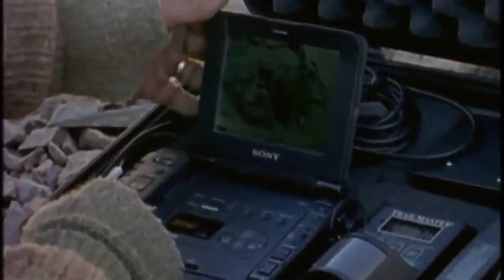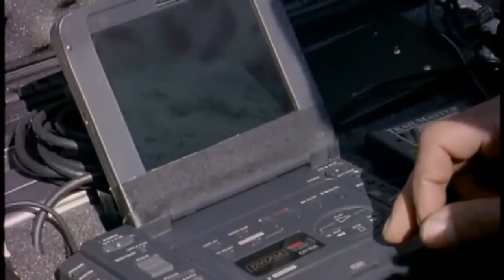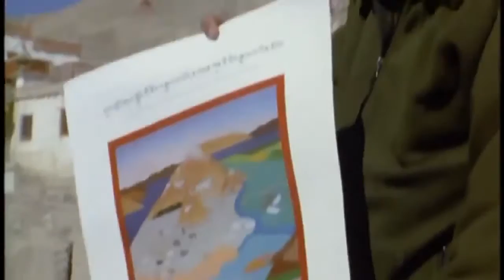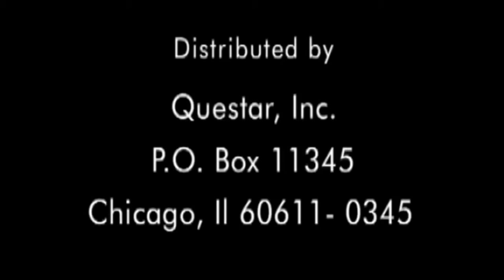Animal Life Video The Snow Leopard Documentary Animal Documentary Full Length i